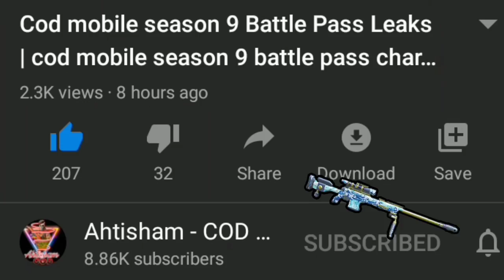Season 13 Battle pass Character leaks | over kill perk in season 13? cod mobile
Hello Guys In today's video I Show you guys Season 13 Battle pass Character leaks and over kill perk in season 13?  so make sure to Watch this Video complete.

Thanks